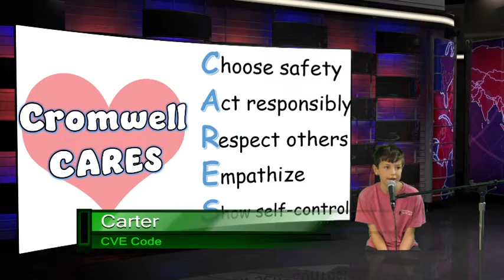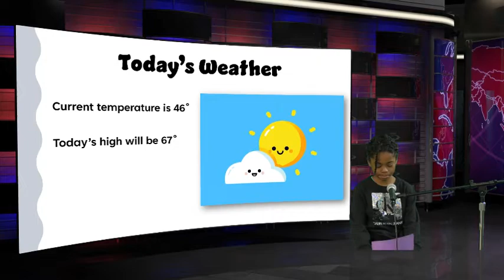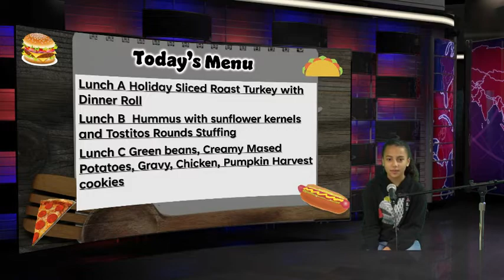11 10 22